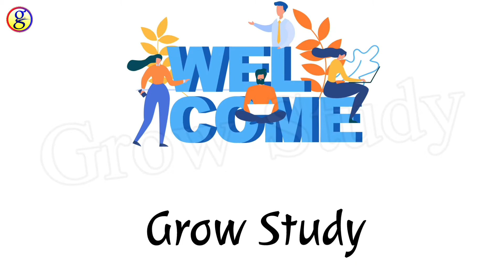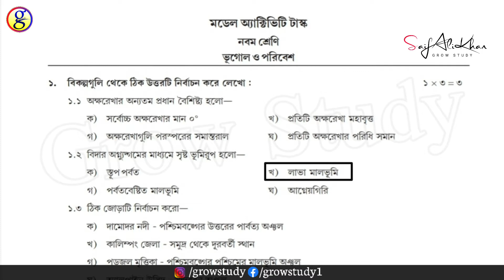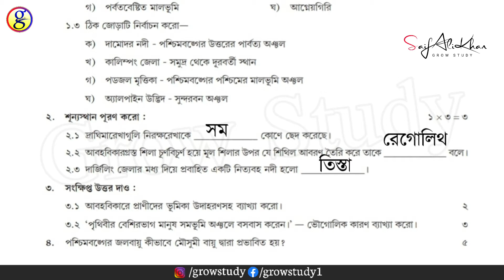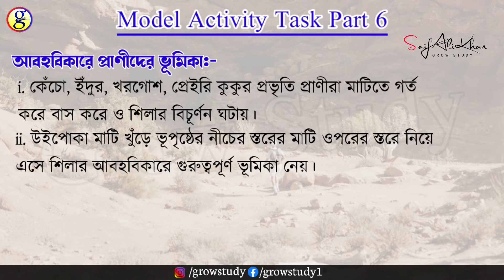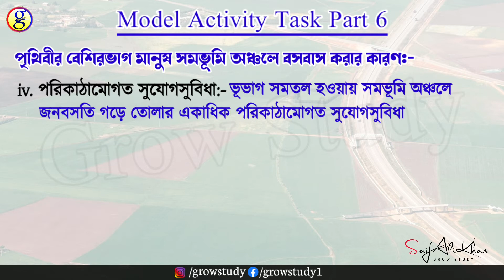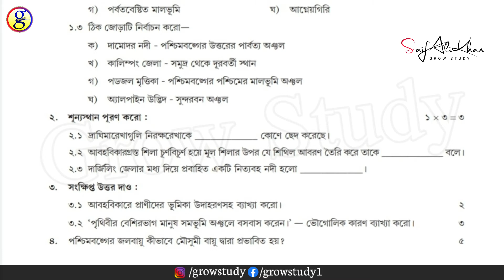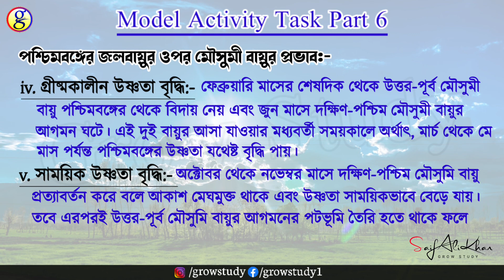Class 9 Geography Model Activity Task Part 6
About this video:
In this video I have solved Geography activity task part 6 for class 9th students. WBBSE activity task for class 9th. Class 9 new activity task 2021.

Class 9 Model Activity Task Part 6 for September

সমভূমি অঞ্চলে বেশিরভাগ মানুষ বসবাস করেন ভৌগলিক কারণ ব্যাখ্যা করো
পশ্চিমবঙ্গের জলবায়ুর ওপর মৌসুমী বায়ুর প্রভাব
আবহবিকারে প্রাণীদের ভূমিকা
দার্জিলিং জেলার মধ্য দিয়ে প্রবাহিত একটি নিত্যবহ নদী